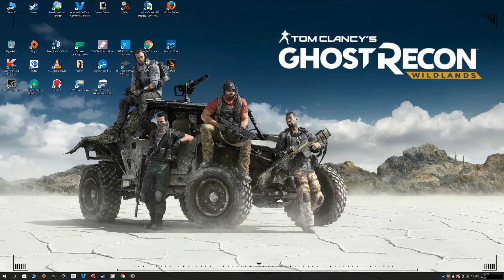Let's Play Mafia 3 #026 Er ist nicht totzukriegen (HD)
Es ist das Jahr 1968, und nach Jahren des Kampfes in Vietnam kennt Lincoln Clay die Wahrheit: Familie ist nicht das, wo man hineingeboren wird, sondern das, wofür man stirbt. Wieder zu Hause in New Bordeaux will Lincoln seiner kriminellen Vergangenheit entfliehen. Doch als seine Ersatzfamilie, die schwarzen Gangster, von der italienischen Mafia verraten und ausgelöscht wird, gründet Lincoln auf der Asche der Vergangenheit eine neue Familie und schlägt eine Schneise der Rache und Vergeltung durch die Reihen der Verantwortlichen. Heftige Feuergefechte, Instinkt in Nahkämpfen, packende Fahr-Action und Cleverness sind seine Mittel zum Zweck. Aber mit der richtigen Crew, knallharten Entscheidungen und schmutzigen Händen kann man es in dieser Stadt an die Spitze der Unterwelt schaffen.

Titel: Mafia III
Genre: Action, Abenteuer
Entwickler: Hangar 13
Publisher: 2K
Veröffentlichung: 7. Okt. 2016